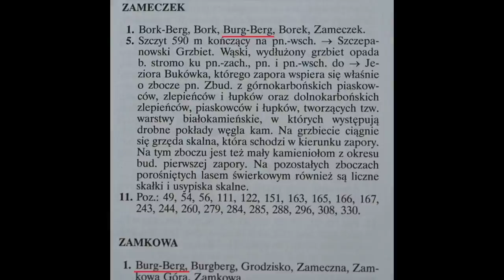Nocleg pod górą Zameczek (VLOG) Niegdyś Zamek & Szlak Handlowy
Niegdyś w obecnym miejscu zbiornika wodnego, prowadził szlak handlowy, detektoryści nie są tam widywani, bardzo miło byłoby obejrzeć materiał Odyna z tego miejsca ! :)

Patronaci kanału:
Marcin  C
Zbieram fundusze na nowy sprzęt: